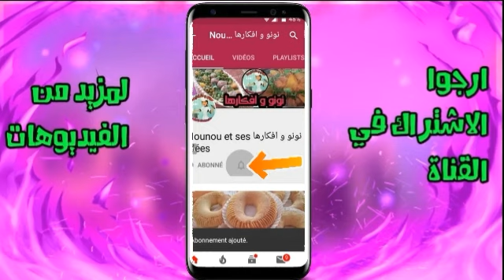روتيني بعد تحفيفة وليدي تنظيم وترتيب ونحضرو مع بعض قسويلة في بابور😂اروحو تنحولكسل💪